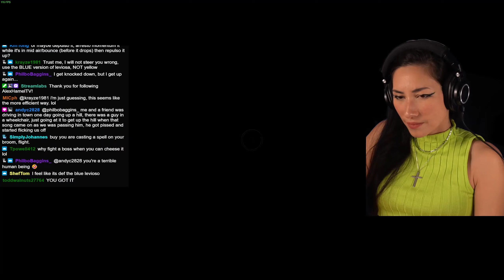ThatEurasianChick Plays Hogwarts Legacy (PC 4090 Gryffindor 100%) - Episode 280